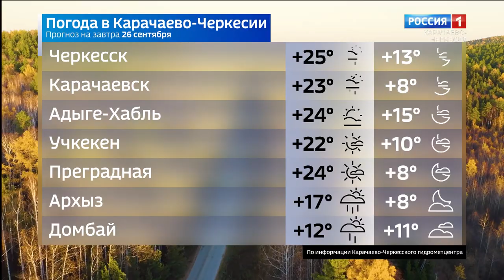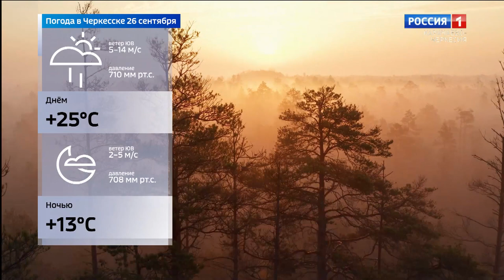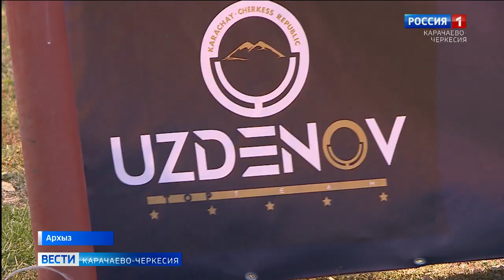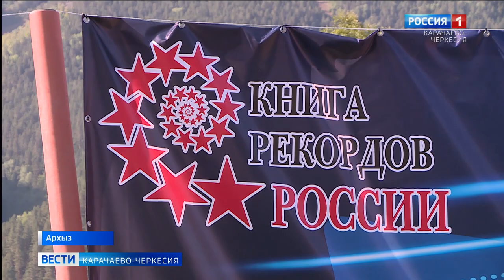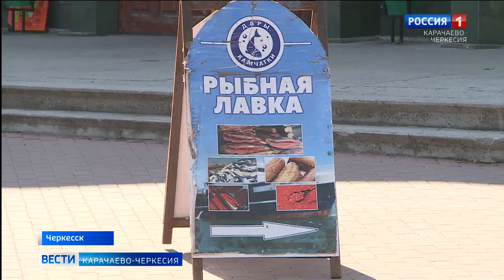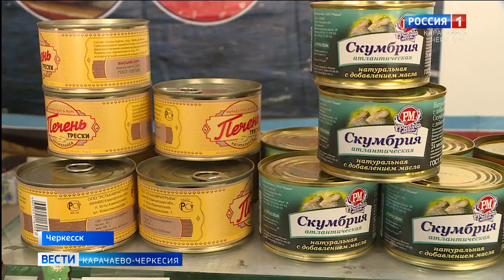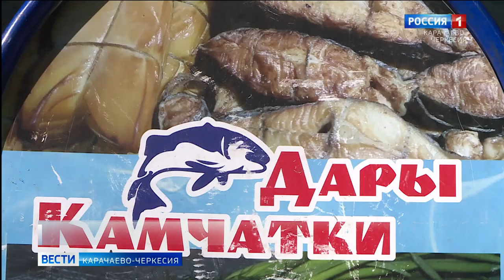Вести Карачаево-Черкесия 25.09.2020